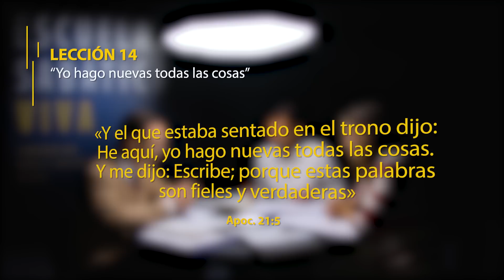Lección 14. Yo hago nuevas todas las cosas - 4º trimestre 2022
Lección 14 para el sábado 31 de diciembre de 2022.